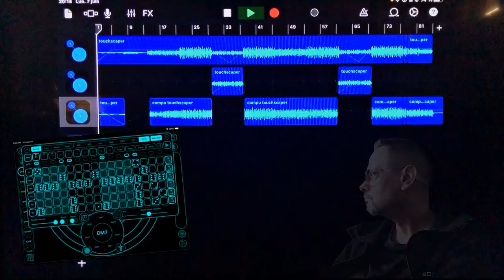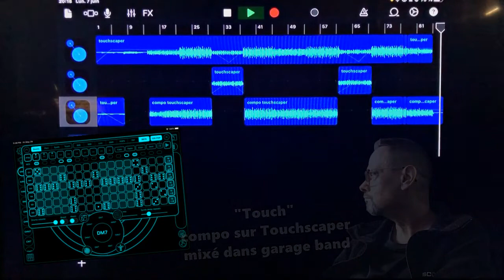"Touch" Compo Touchscaper/GarageBand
Touchscaper ne permettant pas l' enregistrement et le mixage j ais utilisé GarageBand pour l' enregistrement et un semblant de mix.